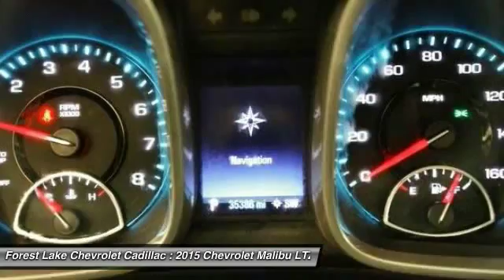2015 Chevrolet Malibu LTZ Forest Lake MN PB7889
2015 Chevrolet Malibu LTZ

Lifetime Warranty Included!. Malibu LTZ 1LZ, ECOTEC 2.5L I4 DGI DOHC VVT, 7 Diagonal Touch-Screen Color Display, AM/FM radio: SiriusXM, AM/FM Stereo w/CD Player & MP3 Playback, Chevrolet MyLink, Emergency communication system, Heated door mirrors, Heated Driver & Front Passenger Seats, Illuminated entry, and SiriusXM Satellite Radio. Lifetime Warranty Included at no cost to you! brbrDon't pay too much for the superb car you want...Come on down and take a look at this great-looking 2015 Chevrolet Malibu. AutoWeek calls the cabin luxurious. This fantastic Chevrolet is one of the most sought after used vehicles on the market because it NEVER lets owners down. brbrWhen you buy from Forest Lake Auto Group you have the comfort of knowing that every one of our front line ready vehicles go through our extensive inspection process by one of our certified technicians and if they do not pass we will not offer them for sale as a front line car.  Why Buys!! Each one of our front line ready vehicles sold come with the following.Two keys with every vehicle Full tank of gasFull inspection done on every vehicleTwo day 200 mile return policy- ?love it or leave it?Guaranteed alternate transportation or loaner for all service customersWE MAKE BUYING EASY!!!  Great Selection, Upfront Pricing, Free Trade Appraisals, Plus we will give you estimates on Financing and warranties, and we do it all with your time in mind! All online prices include a $1000 online discount. They also include $500 trade bonus discount and a $250 finance bonus discount.When you stop in make sure you let our salespeople know that you have seen the vehicle online so you can get the online pricing.